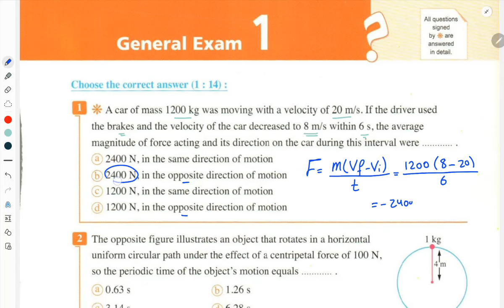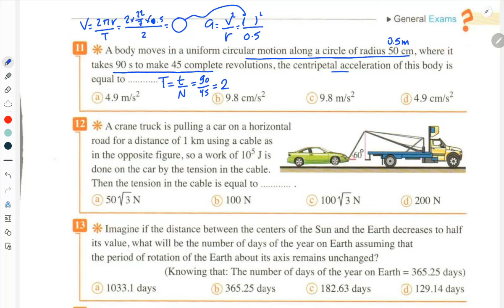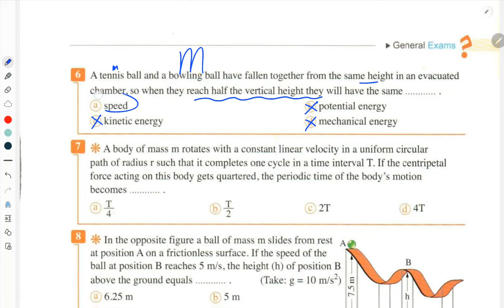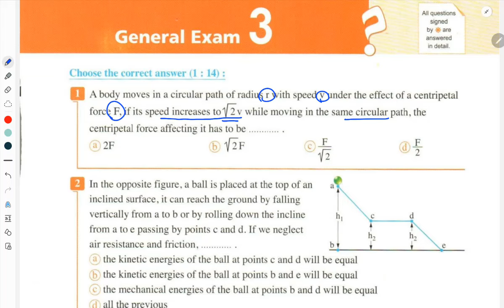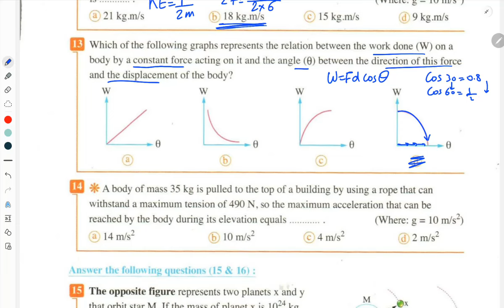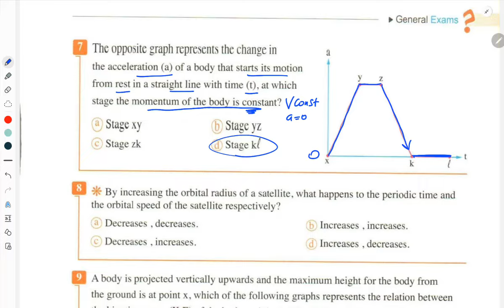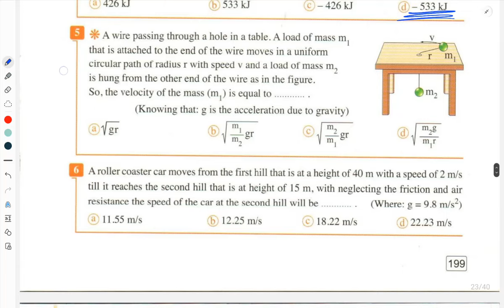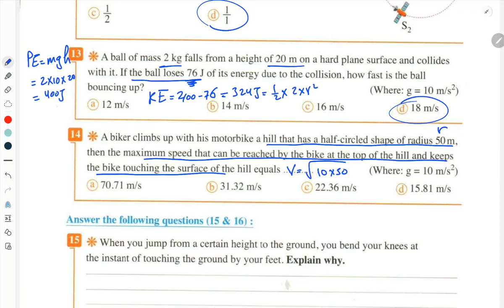1sec - حل امتحانات المعاصر من 1 الي 5 - physics 2024 - عاشور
حل امتحانات المعاصر من 1 الي 5
solving moasser exams 1sec